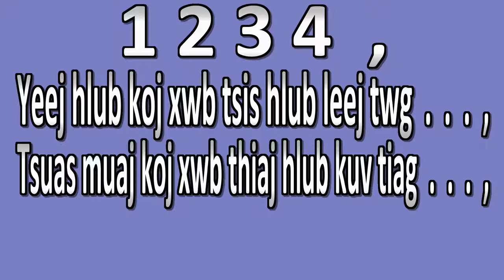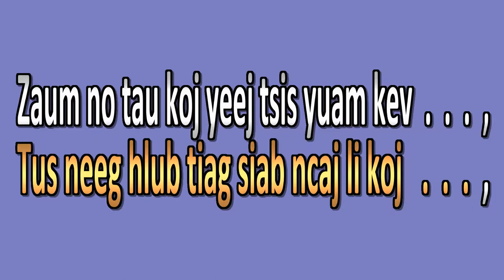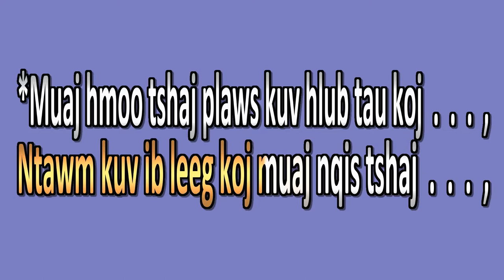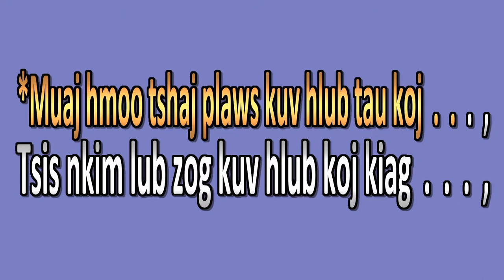Tsis Hlub Koj Yuav Hlub Leej Twg Sing